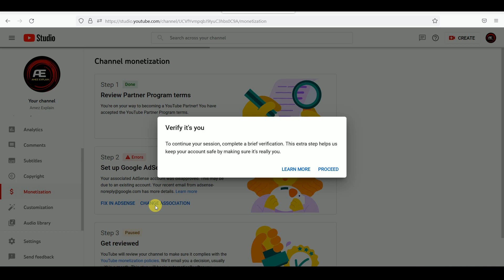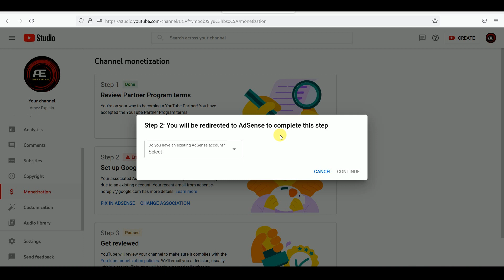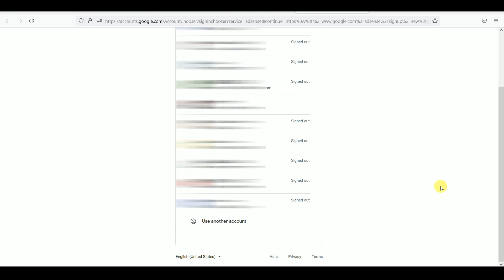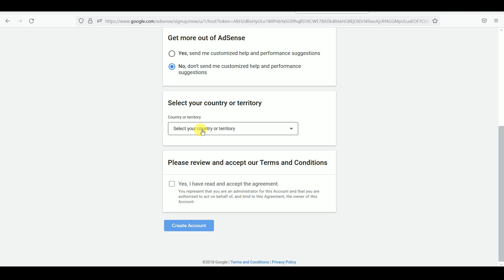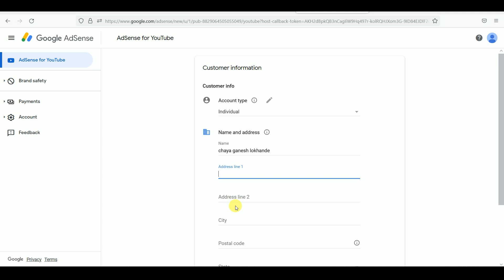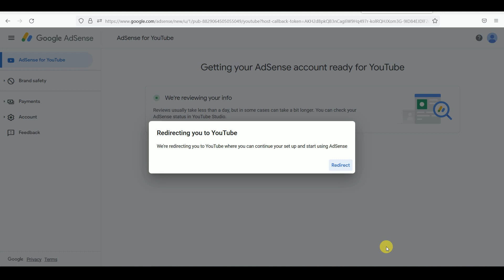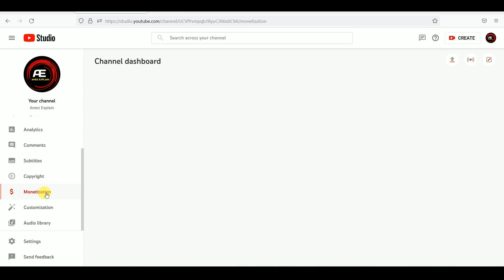Step 2 Error Setup Google Adsense 2022 | You Have an Existing Adsense Account 2022 | Fix in Adsense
Step 2 Error Setup Google Adsens
you have an existing adsense account
fix in adsense
You Already have an Existing Adsense account
step 2 error problem solved
fix in adsense solve
How To Close AdSense Account Permanently
Monetization Step 2 Error
Step 2 Error In Google Adsense
step 2 error problem step 2 adsense error
step 2 error in youtube monetization best solution google adsense
fix adsense error 2022
step 2 error setup google adsense in progress
step 2 error but no fix option available
step 2 error setup google adsense bangla
step 2 error setup google adsense hindi
fix in you already have an adsense account problem solved 2022
step 2 error sign up for google adsense
step 2 errors
Youtube step 2 error
step 2 error 2022
2 step verification error
2 step verification youtube channel error
how to fix step 2 error in google adsense
step 2 error setup google adsense telugu
step 2 error fix
dh advise
dhadvice